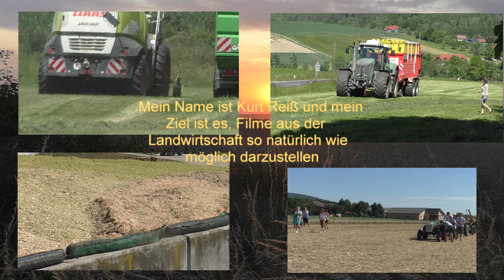1 Schnitt Mitte Mai 2018 in der Oberpfalz Bayern Mähen mit Steyr Profi CVT 4195 CVX und Kuhn GMD 312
1 Schnitt Mitte Mai 2018 in der Oberpfalz Bayern Mähen mit Steyr Profi CVT 4195 CVX und Kuhn GMD 312